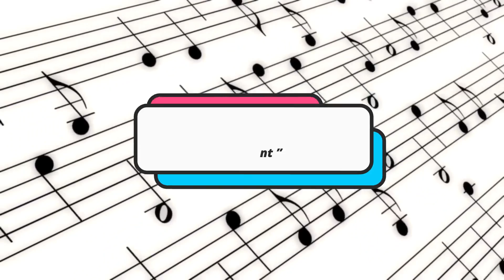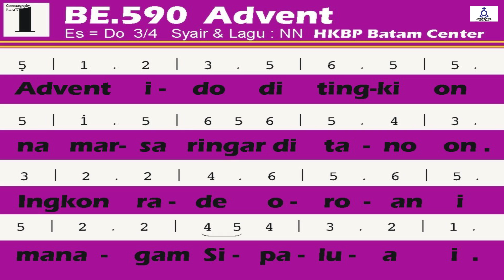(Rec) Renungan Harian - Rabu, Tgl. 14 September 2022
Rabu, Tgl. 14 September 2022

Pembawa Renungan :
Pdt. Jhon A. Simanjuntak, S.Si (Teol)
(Pimpinan Jemaat HKBP Waru Ressort Surabaya)

Ayat Nats :
1 Timotius 2 : 4